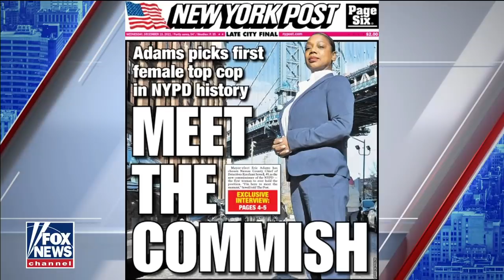COVID is a ‘lame excuse’ by politicians for crime surge: Bill Bratton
Former NYC police commissioner argues the rise in crime in Democratic cities is a result of district attorneys refusing to prosecute.